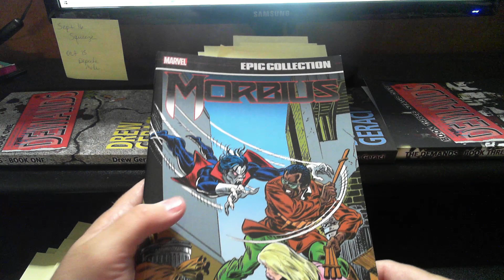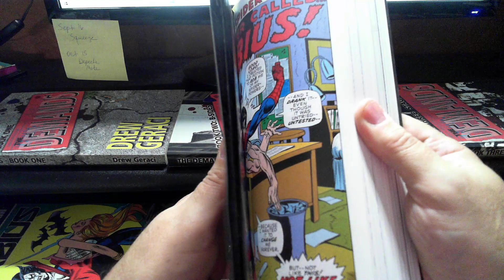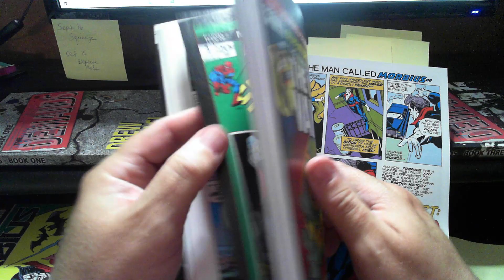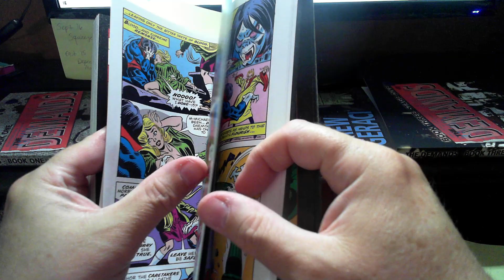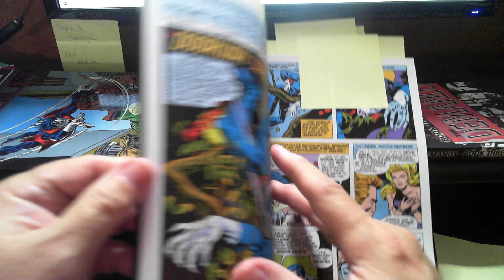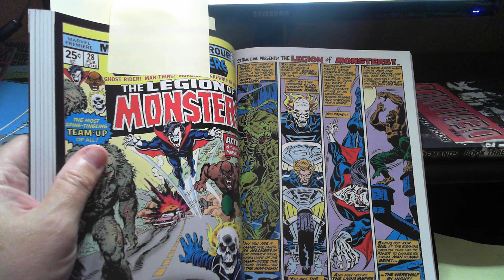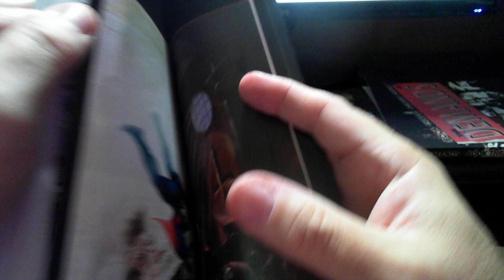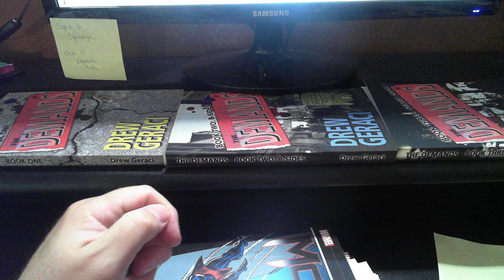Why Did Morbius Fail?